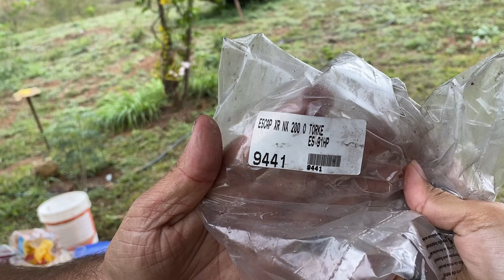Upgrades na Honda NX200!E limpamos área da obra do Galpão!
Jack comprou escapamento/silencioso, guarnição escapamento de carbono e deu upgrade na nossa moto da roça!
Dia chuvoso aqui no Rancho do Chapéu, e a motoca segue sendo a diversão do Jack!

Ele trocou o óleo da moto, utilizou o produto Militec para condicionar os metais e reduzir a queima de óleo do motor. No entanto, ele não tira as folgas entre as peças. Como o motor já está bem velho, cansado, ele optou por fazer isso para proteger o motor e evitar algum dano. É um produto próprio para este fim e no vídeo Jack explicou e demonstrou em detalhes!

E o óleo trocado já vai ser reservado para utilizarmos nos eucaliptos que estamos tratando para construção do rancho/gazebo/área de churrasco.

Fuligem de motor, limpeza de filtro de óleo, como fazer a troca do óleo...
Foi utilizado óleo mineral e precisa ter cuidado nessa troca caso não conheça qual o tipo de óleo anterior, então é importante antecipar a troca.
Na mistura do Militec com o óleo, deixar a moto ligada por alguns minutos antes de rodar com ela. A expectativa é que melhore a fumaça que está saindo do escapamento.

Jack comprou o escapamento/silencioso e instalou a peça nova para testar se melhorava o barulho. PORÉM...
os detalhes você confere no vídeo! o preço da peça foi de 290 reais, mas tinha várias a venda na internet e outras lojas que custavam mais caro. Escapamento Honda XR200, NX200
E se não encaixar? utilizar uma bucha, encomendar no torneiro, usar um adaptador? ou FAZER um adaptador? rsrs

MELHOROU, EIN? motoca véia com escapamento novo: check!

Próximos passos: fiação elétrica, bengala, reparos, óleo da suspensão, motor queimando óleo. E tem muito serviço, vulgo diversão, por aqui ainda!

Vamos curtir um almoço na roça, preparado no fogão a lenha?

Continua aqui, que ele descobriu a causa da moto estar morrendo! era a vela frouxa!
A parte elétrica da moto está com mal contato, e isso está fazendo com que ela não pegue algumas horas.

Finalizamos o vídeo roçando o local onde será a obra do galpão: onde vamos morar no sítio até construir a casa. E o serviço foi na chuva mesmo!

Esperamos que gostem do conteúdo de hoje! Vem muito mais por aí, pessoal! Corram para o Instagram se quiserem acompanhar conteúdos mais técnicos de projeto e sítio do zero:

Para envios pelos Correios, sempre envie o código de rastreamento pelo WhatsApp para acompanharmos, beleza?

Seguem os dados da nossa Caixa Postal
Agência dos Correios de Domingos Martins, Centro de Domingos Martins ES:
Avenida Presidente Vargas, 875 CEP 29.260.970
Caixa postal número 41
Natália Rios Martins